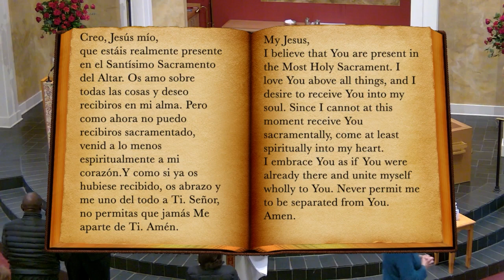Mk 2:23-28 | Daily Catholic Mass on YouTube | Tuesday, January 17, 2023